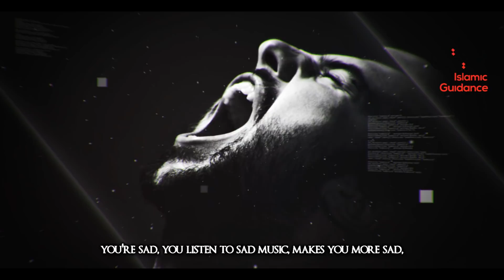How To Relieve Hardships In Life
One of the most shared human experiences is emotional sorrow. Whether it comes from rejection, criticism, failure, disappointment, illness or loss, emotional grief is always a heavy burden, commonly experienced, yet carried individually. Regardless of how much effort we put to neutralize or change our perception of it, we remain vulnerable to its consequences. Understanding this lecture will help us better approach, deal with and ultimately benefit from all hardships in’sha’allah.

Lecturer: Brother Ahmed Bassal